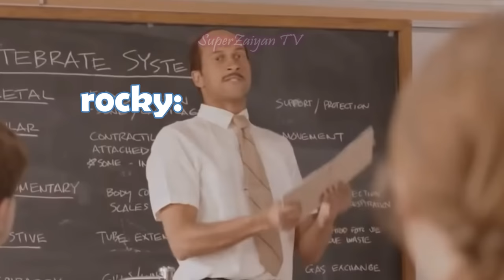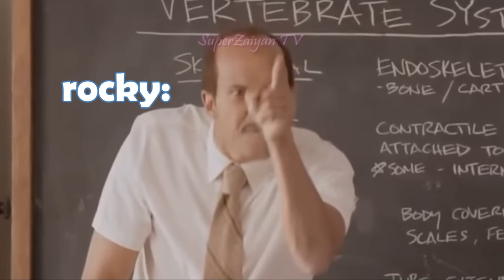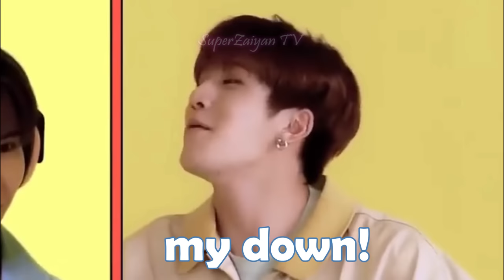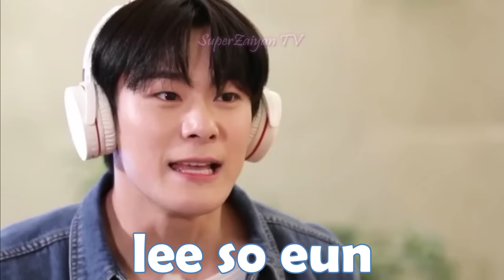[ENG SUB] Astro's FUNNIEST Whisper Challenge moments 🤣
Are you ready to get your ears damaged?😂
Hope you enjoy their chaotic yet hilarious moments playing the Whisper Game!😁

-Super Z

❗❗Re-uploading my videos to any other social media platforms is NOT allowed (yt, tiktok, facebook, etc). Give proper credits when reacting to my videos.

💌My channel focuses on transforming the original work & giving it new creative perspective. I make up stories & personal commentaries through highly edited captions which make the content original and I make sure my viewers enjoy my content.

**credits to the rightful original owners.